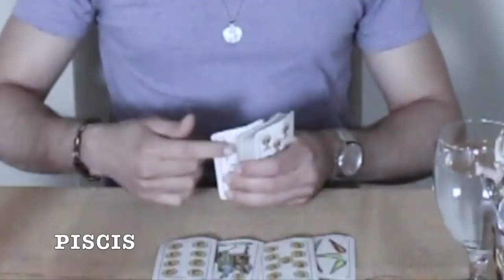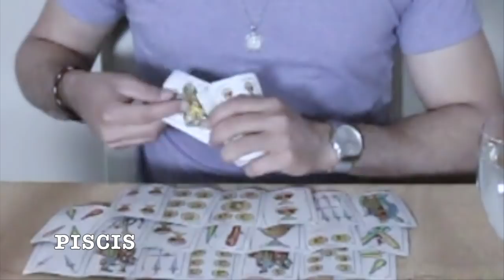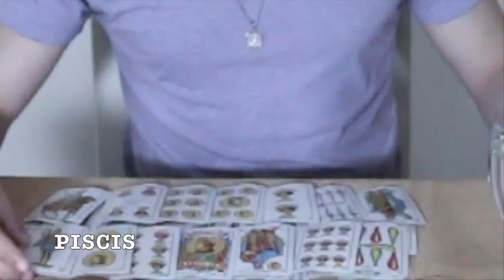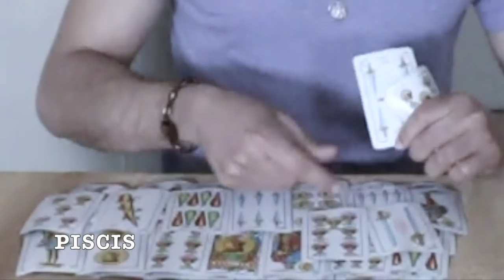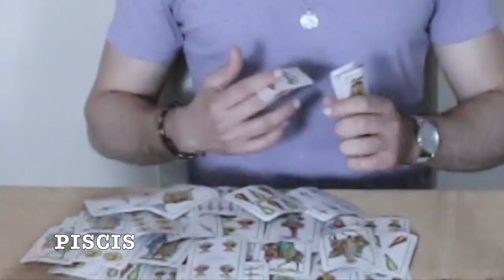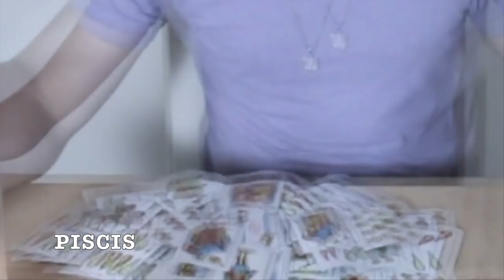PISCIS MAS FUERTE QUE NUNCA, JUNIO 2020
HOROSCOPO DE PISCIS, JUNIO 2020

RESERVA EN LINEA o llama al 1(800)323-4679